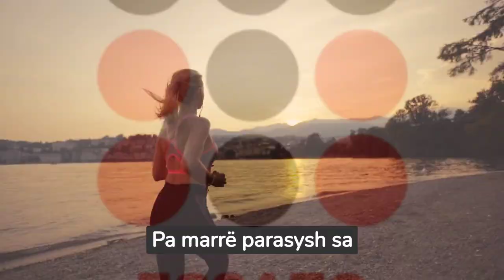Ky djale eshte aq i FORTË sa askush nuk mund ta MUNDË ate